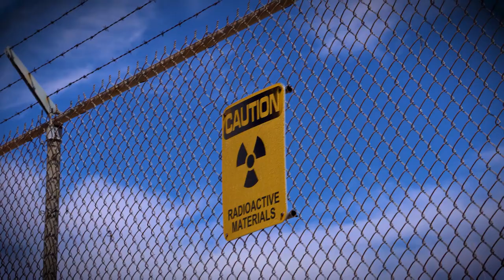Trinity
It's pretty rare to see my weird interests and hobbies intersect with mainstream interest, so I just couldn't help myself. Edited together a handful of video clips from visiting the Trinity Site in New Mexico earlier this year.

I spent most of my time getting still shots and actually trying to take in the environment, kind of regretting not shooting more video.

Song is Oppenheimer by Ludwig Goransson
Shot on DJI Mavic 3, Song A7 RIII and Samsung Galaxy S22